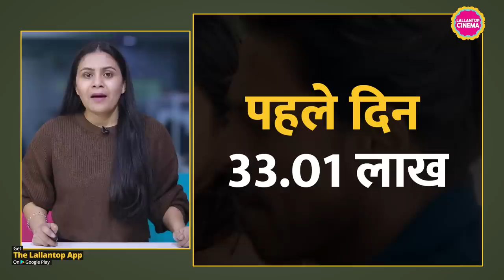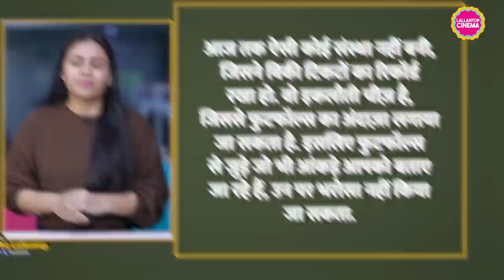Pathaan का footfall तगड़ा होने के बावजूद ये Salman Khan की एक फिल्म से अभी पीछे है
पूरी खबर यहां पढ़ें-

It's been 12 days since Pathan was released. The film got a footfall of around 2.62 crores in its first 12 days. Footfall means how many tickets were sold for the film and how many people saw the film. According to Box Office Worldwide, till February 05, 2.62 crore tickets of 'Pathan' were sold.